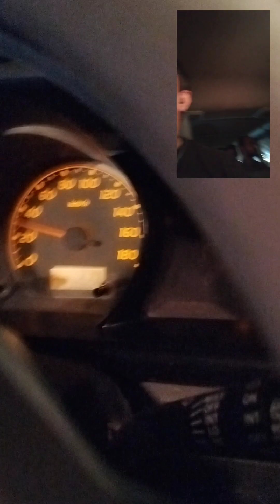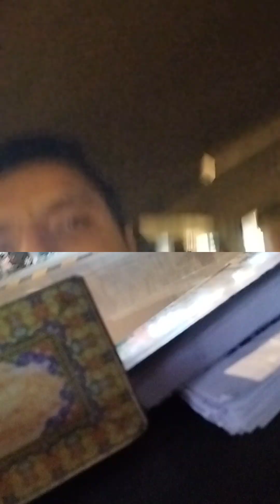kaam sy wapsi ka safar kesa guzra jaan malik vlogs